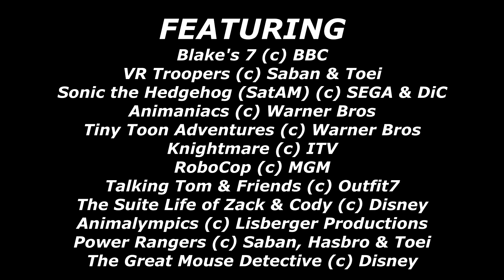Stephen Fox & Co 2021 Episode 7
The 7th episode of the 2021 Stephen Fox & Co.

All original home movies, photos, drawings and animations were made by me.
All copyrighted media appearing in this video doesn’t belong to me, and I give credit to their respected owners during the end credits.
I only make these videos for fun and for entertainment.